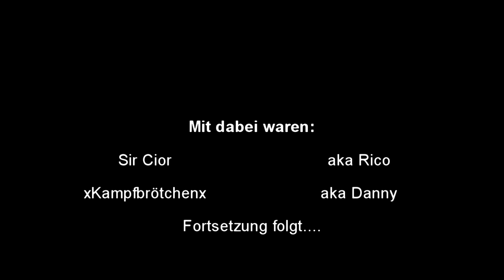Let´s Play Together Minecraft #31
Ich zähme mir ein Pferd, mal wieder ob ich es diesmal lebend nach Hause bekomme?
Du willst "Minecraft" spielen? Dann kauf es dir doch einfach und unterstütze damit die Entwickler